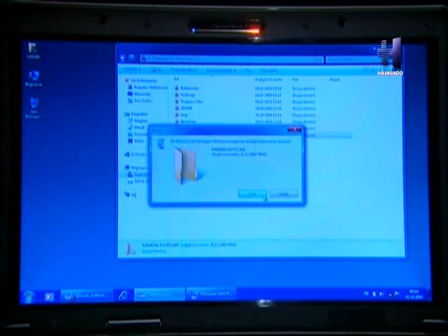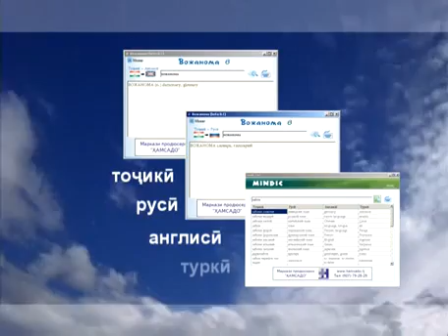Хомиён кисми 79 бо забони точики